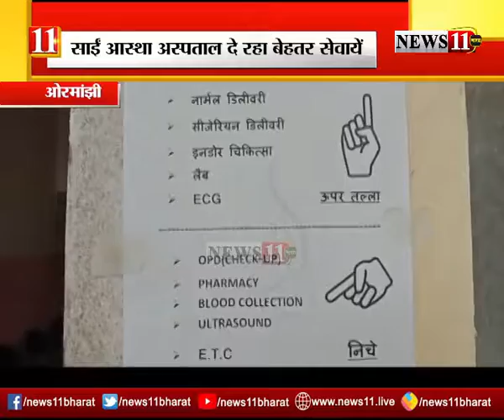साईं आस्था अस्पताल दे रहा बेहतर सेवाएं, महिलाओं को रोगों के प्रति किया जागरूक